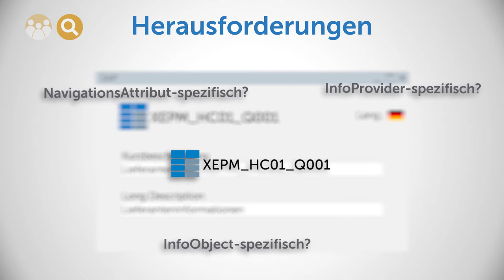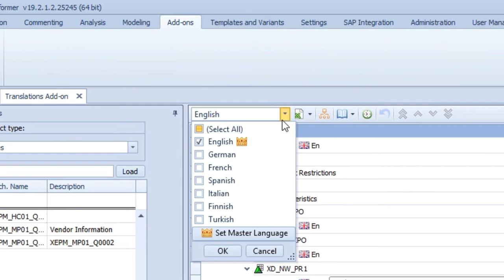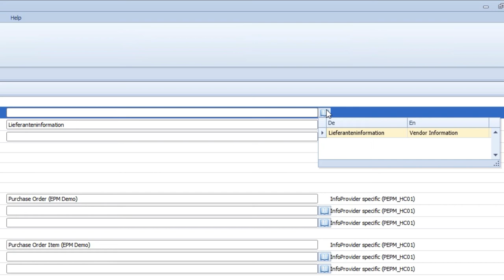SAP BW-System schnell und einfach in alle verfügbaren Sprachen übersetzen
Sie pflegen Ihr BW-System in mehreren Sprachen und investieren viel Zeit mit manuellen Übersetzungen? Dann kommen Ihnen diese Herausforderung bestimmt bekannt vor:

- Bei der Nutzung der SAP-Bordmittel müssen Sie sich mehrmals anmelden, um die Beschreibungen in verschiedenen Sprachen einzupflegen.
- Bevor Sie überhaupt mit der Übersetzung beginnen können gibt es unzählige aufwendige Vorarbeiten zu erledigen
- Sie müssen alle Objekte und Stellen finden, an denen noch keine Beschreibungen hinterlegt sind - und das für jede Sprache und jeden Login. Für die Elemente von InfoProvidern und Queries wird es dann besonders mühsam.

Machen Sie es sich doch einfach und nutzen Sie den Translation Steward von bluetelligence. So gelingt die SAP BW-Übersetzung im Handumdrehen.